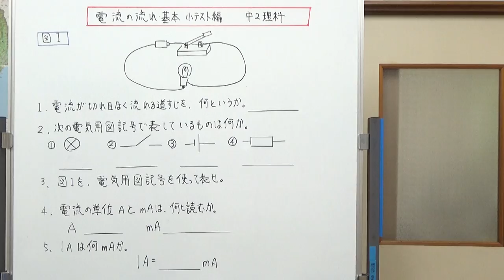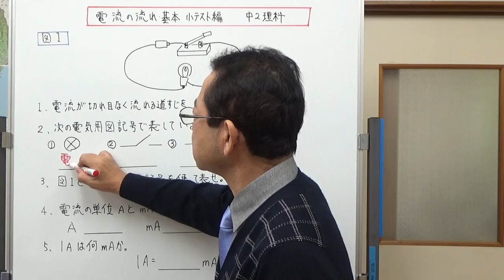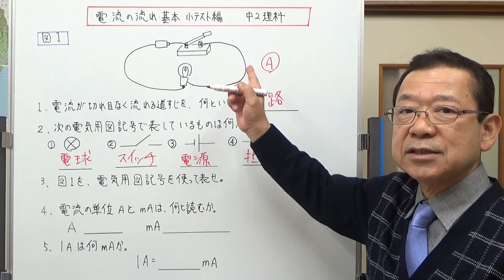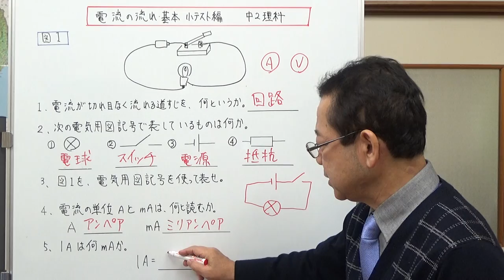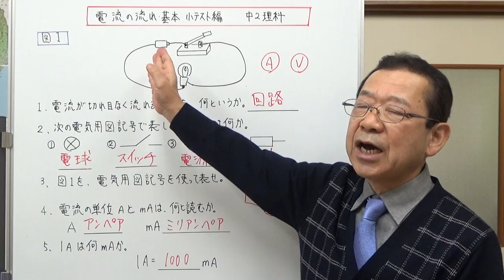電流の流れ・基本 小テスト編 中2理科 【テストに出やすい問題シリーズ】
電流の流れと流れる道筋について、小テストの形で基本の確認をしました。